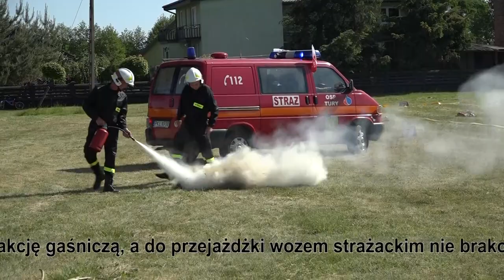Piknik rodzinny w Turach